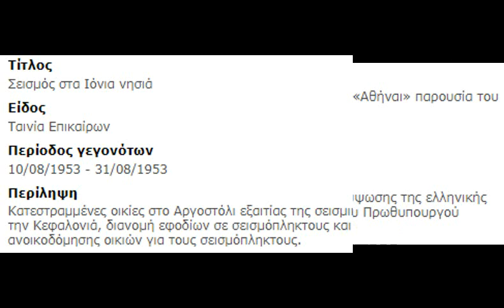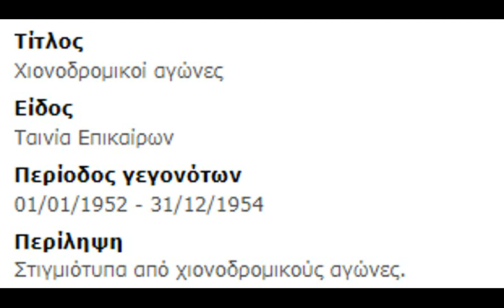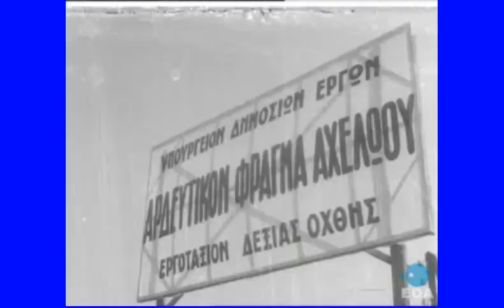ΕΠΙΚΑΙΡΑ ΤΑΙΝΙΑ ΤΟΥ 1954